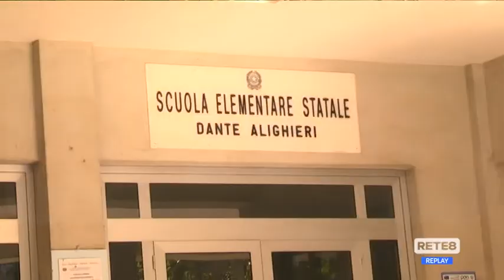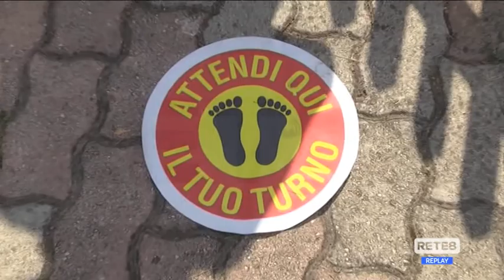Scuola - Pescara: a breve vaccini e test salivari per studenti e genitori